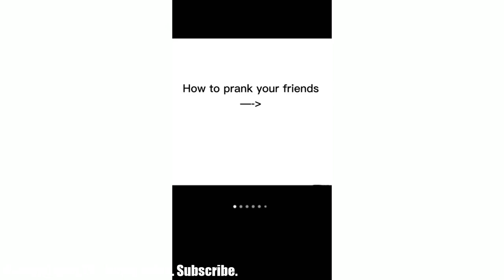Best Funny Videos 🤣 | Funny Photos | Try Not To Laugh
LAUGH OUT LOUD WITH "Funny Photos"! 😂🎉 | Epic Comedy and Fails

💥 Need a Laugh? This Video is for YOU! 💥
Get ready for a compilation of the most hilarious and unbelievable moments that will definitely make you laugh out loud! 🤣

What's inside this video:
✅ Incredible jokes and pranks to lift your spirits
✅ The funniest moments to make you forget about a bad day
✅ Amazing and humorous incidents captured on camera
✅ Unforgettable fails and bloopers that will leave you in stitches

🔔 Don't Forget:
👍 Hit LIKE to support more content like this!
Funny Photos
Hilarious Pictures
Comedy Images
Humorous Pics
Laughable Snapshots
Amusing Shots
Jocular Portraits
Witty Captures
Entertaining Galleries
Silly Photographs
Jolly Albums
Mirthful Frames
Whimsical Prints
Lighthearted Poses
Chucklesome Moments
Side-splitting Scenes
Riotous Views
Ludicrous Stills
Comical Exposures
Snicker-worthy Shots
Knee-slapper Candids
Zany Portfolios
Droll Vignettes
Sidesplitting Collections
Rib-tickling Photostreams
Grinning Subjects
Goofy Snapshots
Merry Captures
Ticklish Pictures
Diverting Illustrations
Jesting Images
Jestful Pics
Teasing Snapshots
Frolicsome Shots
Joyous Portraits
Giggly Captures
Sportive Galleries
Risible Photographs
Laugh-inducing Albums
Farcical Frames
Playful Prints
Mischievous Poses
Cheeky Moments
Blithe Scenes
Rollicking Views
Waggish Stills
Facetious Exposures
Jovial Shots
Gleeful Candids
Larking Portfolios
Fun-loving Vignettes
Smiling Collections
Peppy Photostreams
Chuckling Subjects
Festive Snapshots
High-spirited Captures
Quirky Pictures
Sprightly Illustrations
Vivacious Images
Breezy Pics
Sparkling Snapshots
Effervescent Shots
Perky Portraits
Beaming Captures
Jaunty Galleries
Vibrant Photographs
Sunny Albums
Radiant Frames
Light Poses
Gleaming Moments
Shiny Scenes
Bright Views
Glowing Stills
Luminous Exposures
Brilliant Shots
Twinkling Candids
Glistening Portfolios
Shimmering Vignettes
Glittering Collections
Sparkling Photostreams
Dazzling Subjects
Twinkly Snapshots
Beaming Captures
Starry Pictures
Lustrous Illustrations
Shining Images
Radiating Pics
Glittery Snapshots
Gleeful Shots
Blissful Portraits
Ecstatic Captures
Overjoyed Galleries
Elated Photographs
Jubilant Albums
Exhilarating Frames
Thrilling Poses
Exuberant Moments
Euphoric Scenes
Excited Views
Enthusiastic Stills
Animated Exposures
Spirited Shots
Lively Candids
Dynamic Portfolios
Vigorous Vignettes
Robust Collections
Strong Photostreams
Hardy Subjects
Sturdy Snapshots
Tough Captures
Firm Pictures
Solid Illustrations
Stable Images
Secure Pics
Safe Snapshots
Protected Shots